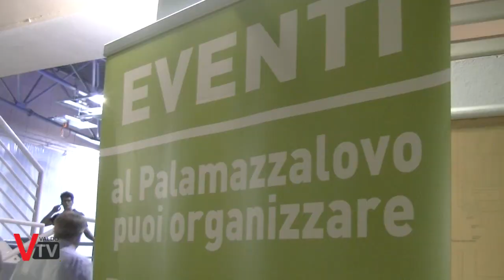Combinazioni - RockQuiem: Mozart in chiave Rock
Rockquiem – Mozart in chiave rock – concerto dell’Orchestra giovanile La Réjouissance con i cori Note Innate, Growin’up singers, Amazing Gospel Choir, Jupiter Voices ChoirBand diretti da Elisabetta Maschio

 Servizio a cura di:
Francesca Cinel
Sergio Capretta